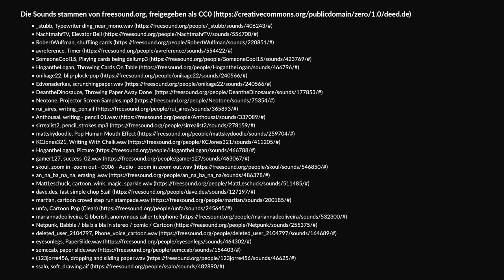Kärtchentisch – Anleitung – Methoden für kooperatives Lernen